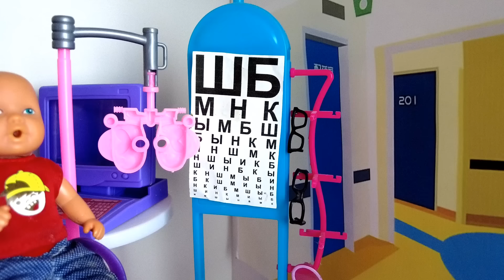ПРИВИВКА ОТ ТЕЛЕФОНА💉 КТО ПЕРВЫЙ? КАТЯ И МАКС ВЕСЕЛАЯ СЕМЕЙКА Смешные куклы БАРБИ И ЛОЛ ДАРИНЕЛКА тв